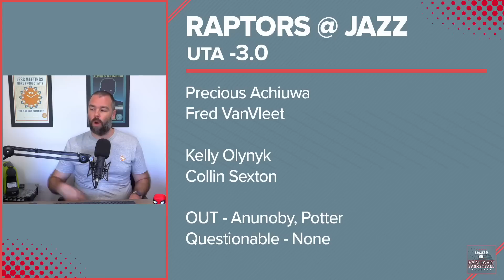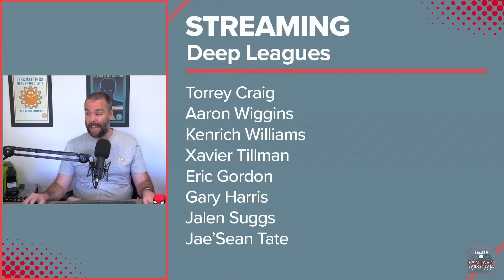Is Donte DiVincenzo A Realistic Option? | Wednesday Waiver Wire Stream Targets | Fantasy Basketball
Josh Lloyd looks at Wednesday's NBA Games and highlights the things he is watching for across the league, including the value of Donte DiVincenzo.

PrizePicks

TurboTax
Come to TurboTax and don’t do your taxes.  Visit TurboTax.com to learn more.